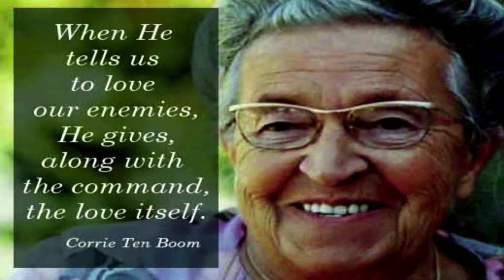Heroes - Part 6